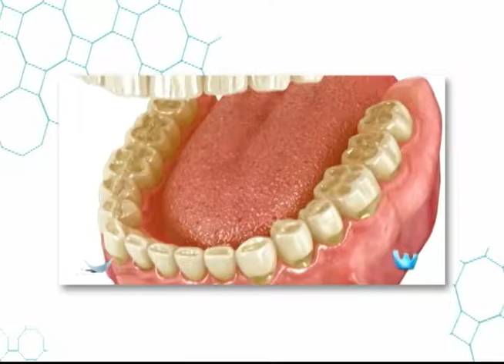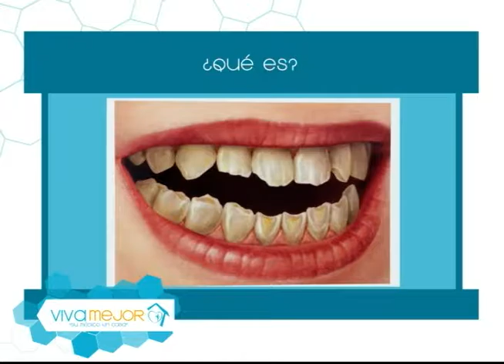¿Qué es el bruxismo? l Viva Mejor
El bruxismo se lo conoce comúnmente como rechinar de los dientes, se puede producir durante el día o por la noche, la Dra. Jenny Chávez de Landivar junto a su invitada nos conversan sobre el tema.

Invitados:
DRA. MARIA PAULINA ARELLANO ROMERO - PROSTODONCISTA